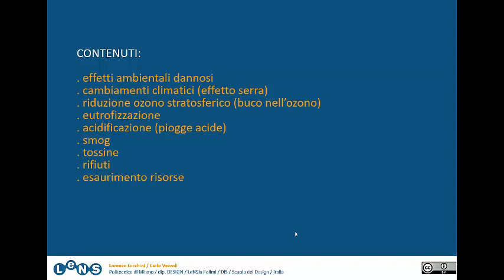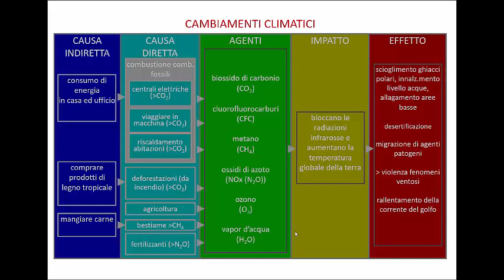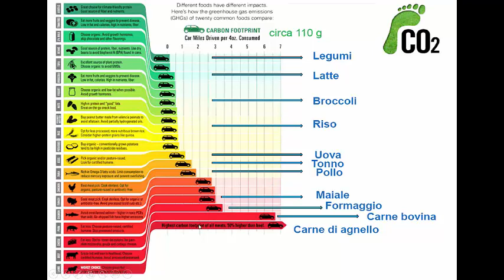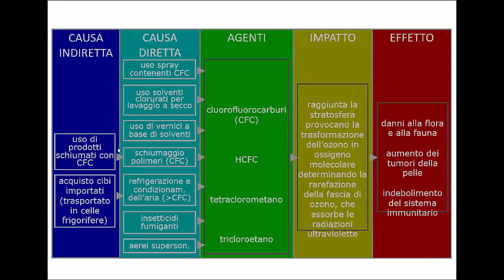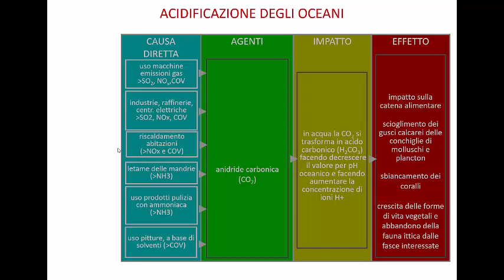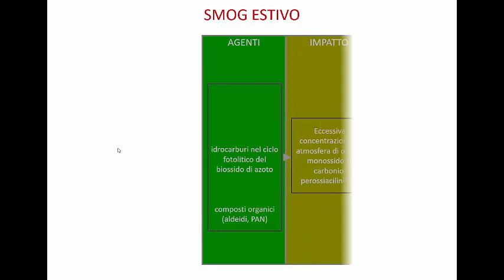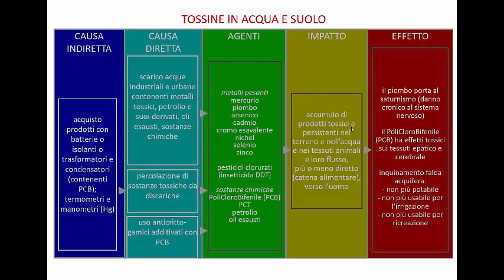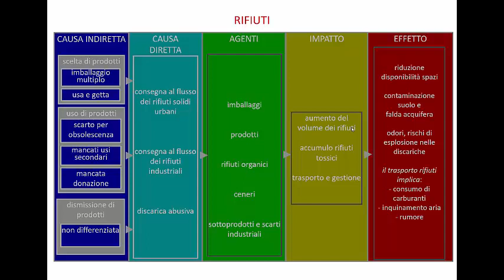3.4 checklist valutazione prodotto esistente e IPSA (ICS)